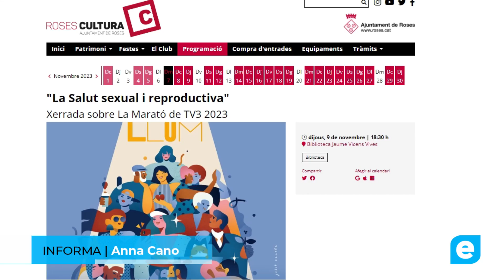Xerrada de la Marató de tv3 2023, sobre la salut sexual i reproductiva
El dijous 9 de novembre tindrà acte la xerrada de la Marató de tv3 2023, sobre la salut sexual i reproductiva.
Serà la primera vegada que La Marató es dedica a aquesta temàtica. Que segons els professionals de la salut, engloba el conjunt de patologies que afecten més la població, en tots els aspectes de la vida i al llarg de tota la vida. Són malalties que tenen una prevalença de 3 milions de persones a Catalunya, i una incidència que s'estima en 210.000 nous casos cada any.
La Marató d'enguany vol posar especial atenció en la necessitat de contemplar la perspectiva de gènere en tots els àmbits de la medicina i de la recerca.

Aquest acte serà gratuït i es donarà lloc a la biblioteca Jaume Vicens Vives, de Roses, a les 6:30 de la tarda.
Si voleu més informació podeu trobar-ne a Rosescultura.cat